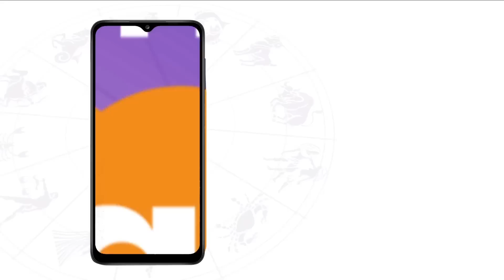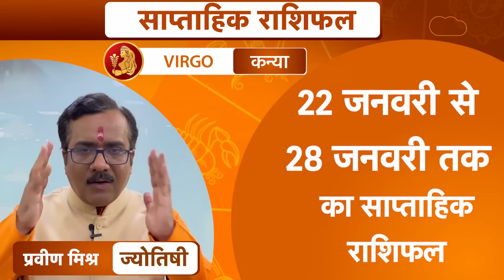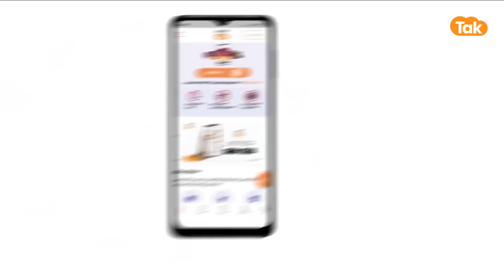साप्ताहिक राशिफल | Weekly Horoscope | 22 January To 28 January 2023 | Praveen Mishra | Astro Tak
22 January से 28 January 2023 का सप्ताह आपका कैसा रहने वाला है. इस सप्ताह किस राशि के खुलेंगे किस्मत के दरवाजे, जानिए ज्योतिषी प्रवीण मिश्र जी से इस खास साप्ताहिक राशिफल में